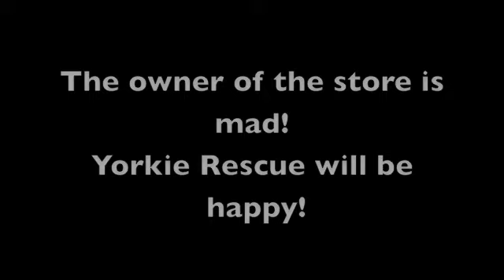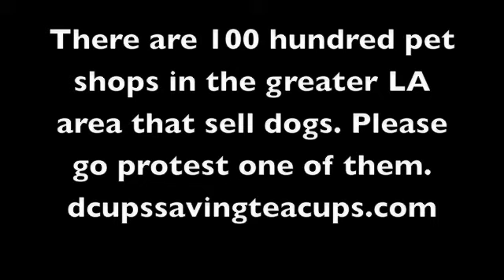Almost Live at the Protest July 13th 2008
Spokeswomen Robin Torme and Kim Sill hold down the fort at The Pets of Bel Air. Kim was able to stop a man from buying a Yorkie for his son. Kim sent him to The Yorkie Rescue.